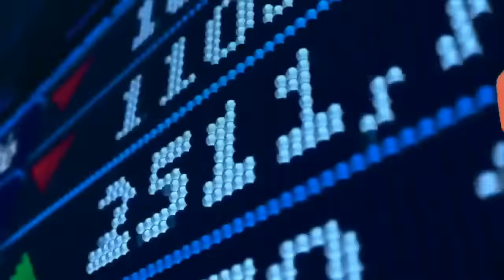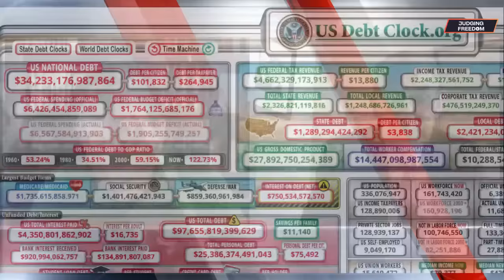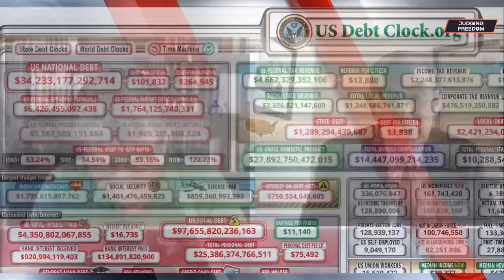Prof. John Mearsheimer: Is Armageddon Coming in the Middle East?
It's time to take control of your financial future and consider investing in gold.

Consider adding gold to your portfolio with the company I trust – Lear Capital. Over 25 years of experience, thousands of 5-star reviews, and a 24-hour risk-free purchase guarantee.

Give Lear a call today at 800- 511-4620 – the information is Free and there is no obligation to purchase.   Get your Gold and Silver wealth protection guides, get your questions answered, and there is zero pressure to buy.

It really helps get our work in front of others.  Thanks so much.